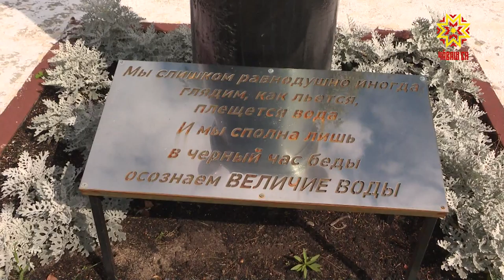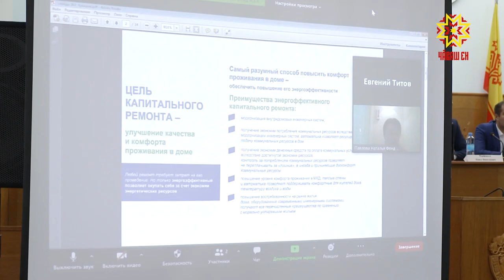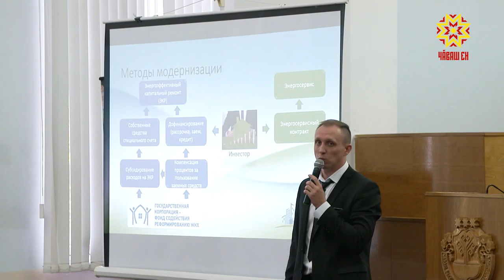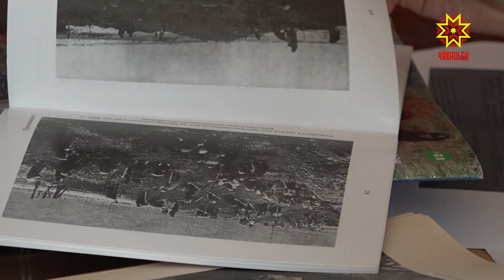Республика 18.08.2020 на русском языке. Вечерний выпуск